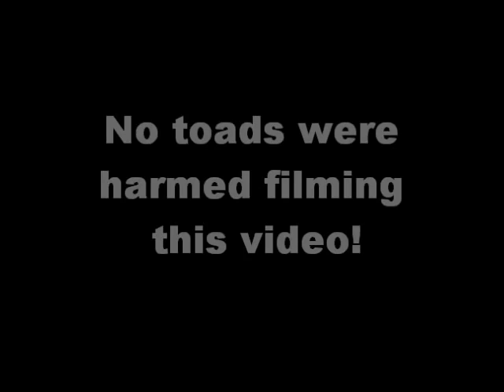Behaviour of Toads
Toads - Bufo bufo